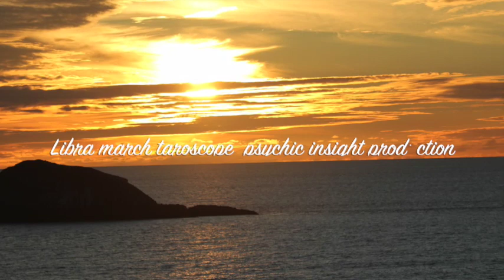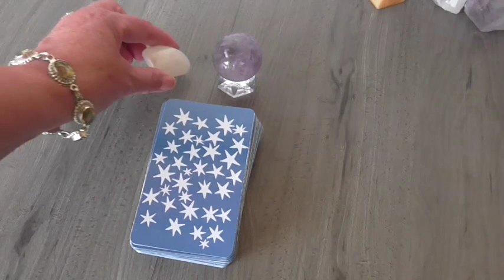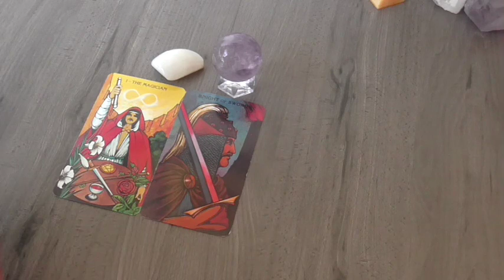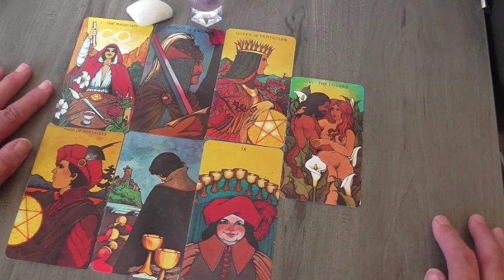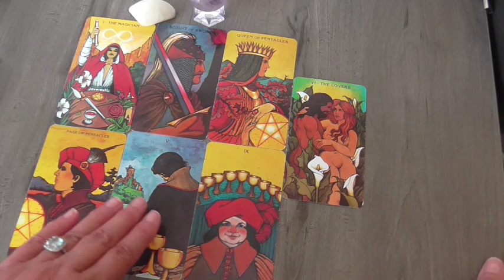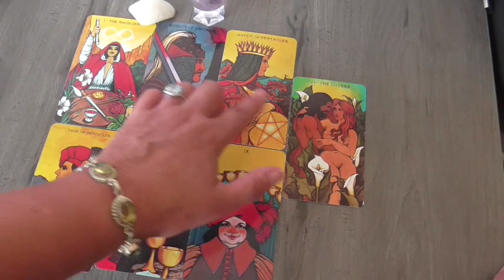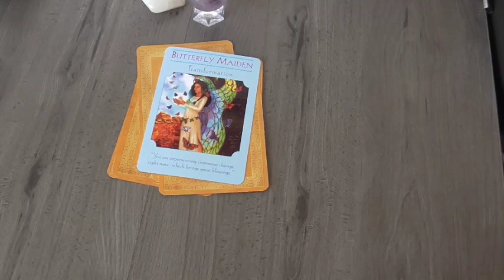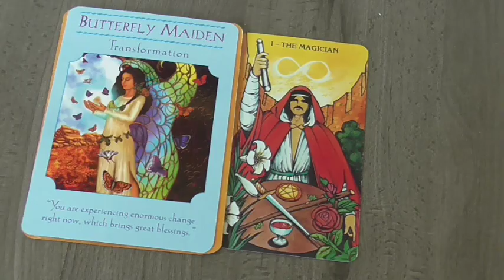Libra March Taroscope 2016 Reading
Libra Taorscope March 2016  WOW oh WOW !
Libra rising and Moon
'Libra astrology/tarot

Kia Ora viewers,

welcome to your March 2016 Taroscope reading  with me, Chris.

March is set to be one of our more potent months of the year, given we have 2 eclipses in the month... as you know, eclipses are major instigators of change, at many levels, this change can be reflected inner lives, in may ways, for many months, each individual will be affected at different levels, and in different ways.

For our last card this month, we are using the power of the Goddess energy !

Wishing you all the very best for a happy, safe and transformative March.

If you wish to have a private reading with me,
there may be up to a 10 day wait for a reading with me.
Follow me on Flicker:

all of my photography is free to upload and re use.